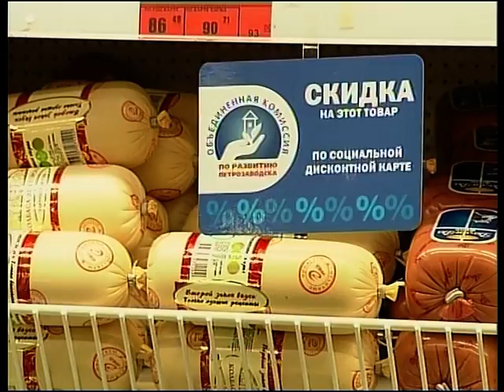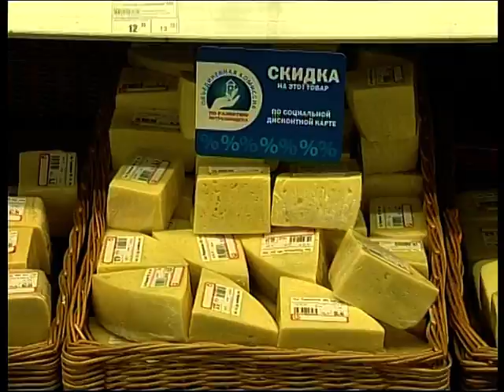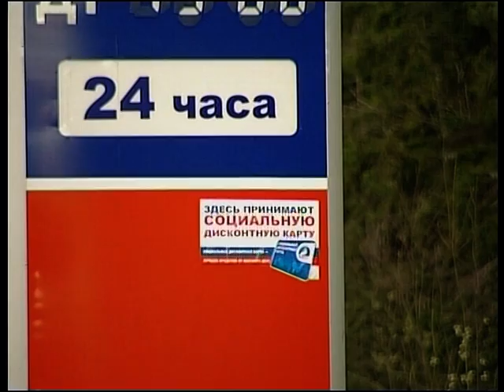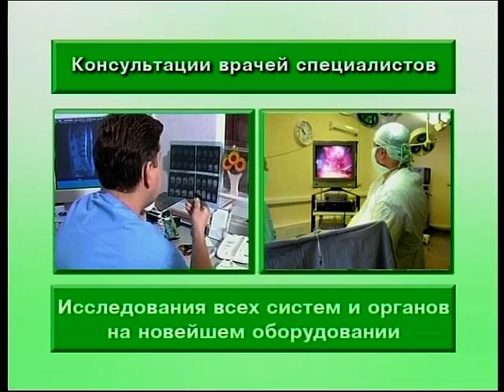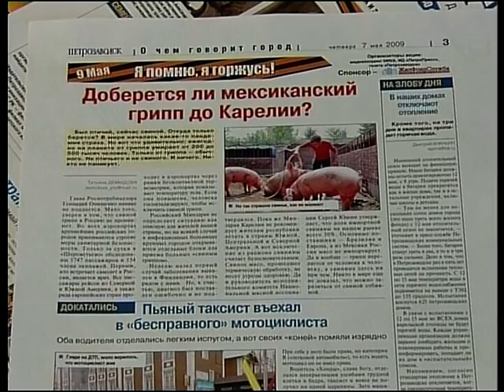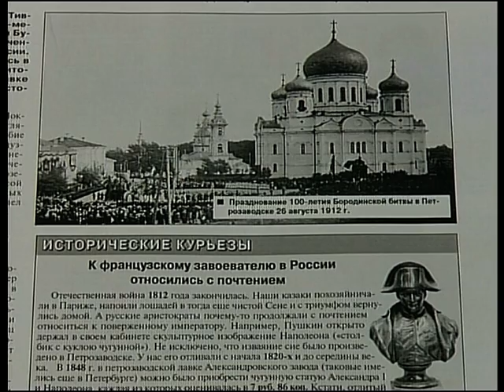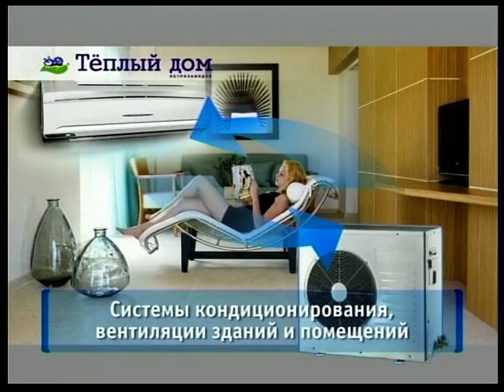Новости 2009 05 06